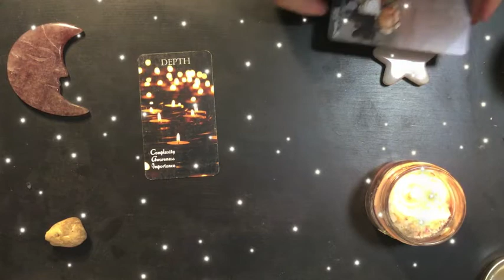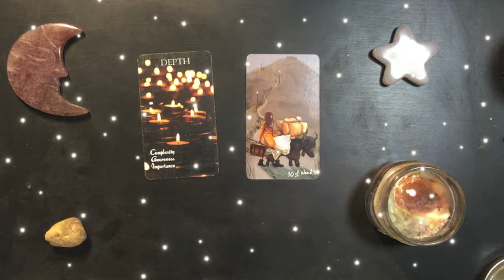Dreams 2022-09-30 🌟 Brushing an Ending Under the Rug